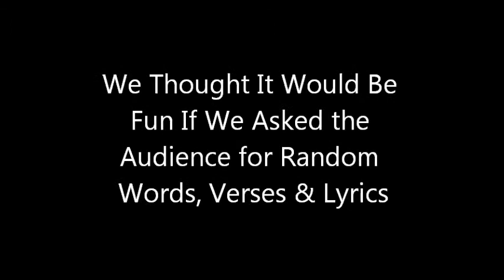Liberated Muse Presents THE LYRIC MONSTER @ FIGMENT DC 9-29-12 ("Salutations")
Liberated Muse Arts Group presents The Lyric Monster! On Sept. 29, 2012 at Figment DC. audience members fed the Lyric Monster  impromptu verse and listened as a song emerged on the spot. Lyric Monster is a collection of musicians, singers, and composers from the online network LiberatedMuse.com who delight in creating.Lyric Monster is Colie Williams, Quineice, Teisha Marie, Derrick "D. Marq" Smith, G. Jones, and Khadijah "Moon" Ali-Coleman.

Audience members write down impromptu verses (two verse minimum) and Lyric Monster (the collection of musicians, singers and composers) churn out an impromptu song utilizing the lyrics fed to them.

Bring LYRIC MONSTER to your venue for an interactive experience.